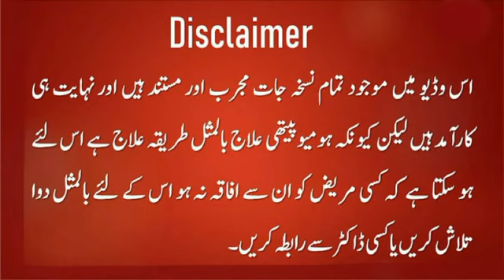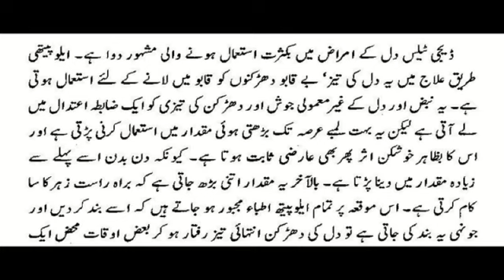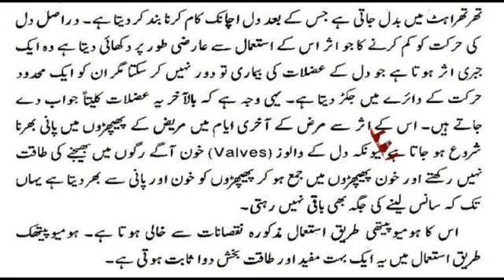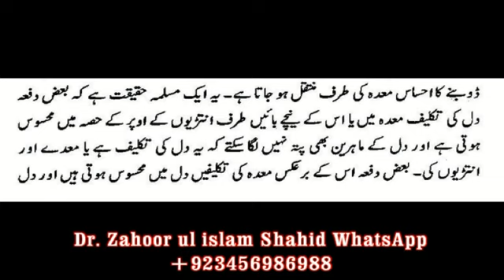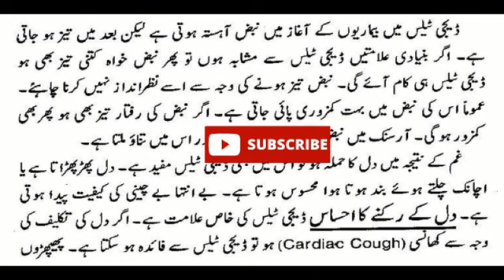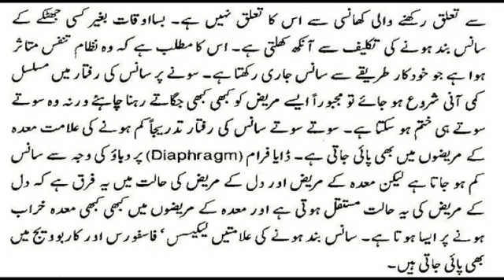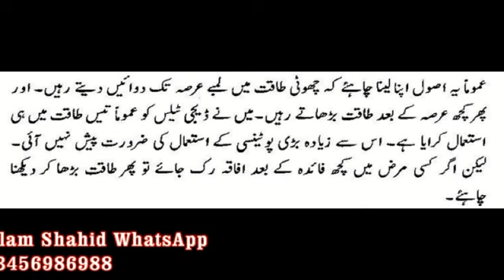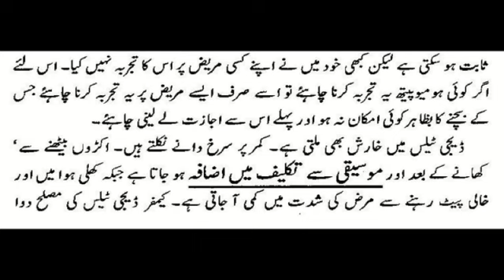Digitalis 30 homeopathy | Digitalis uses and benefits | digitalis uses in homeopathy | Hindi | urdu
What is digitalis used for?
Digitalis is used to treat congestive heart failure (CHF) and heart rhythm problems (atrial arrhythmias). Digitalis can increase blood flow throughout your body and reduce swelling in your hands and ankles and many more..

Digitalis 30 homeopathy uses | Digitalis uses in homeopathy | Heart Rhythm problems medicine in urdu | heart failure homeopathy medicine | digitalis 30 homeopathy | digitalis uses and benefits